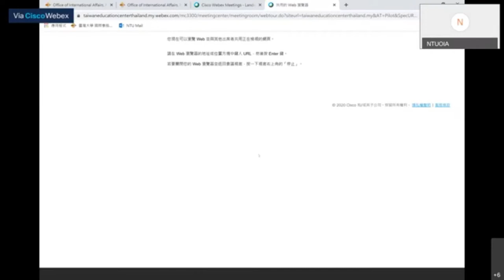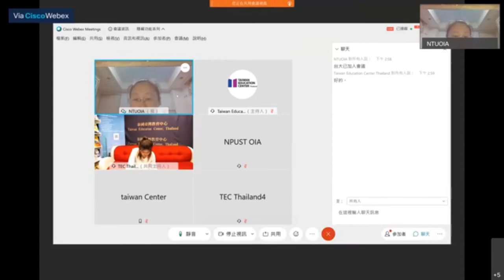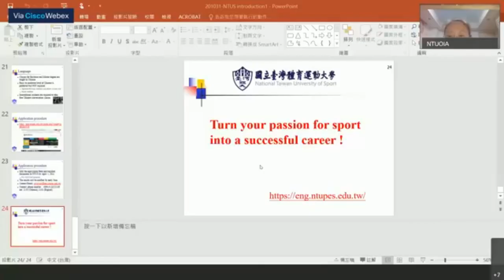National Taiwan University 國立台灣大學